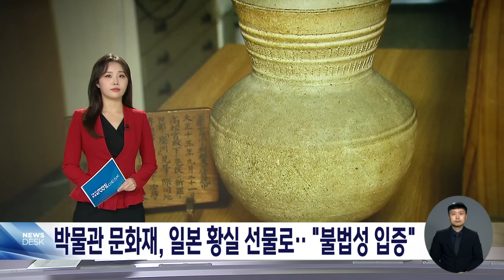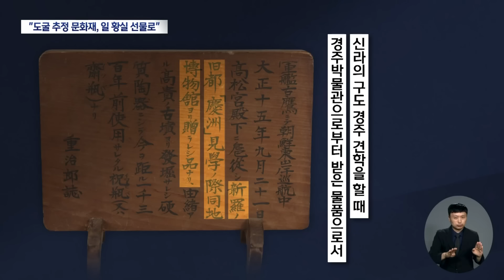고위 공직자 도굴범 '모로가' (2024.08.14/뉴스데스크/대구MBC)